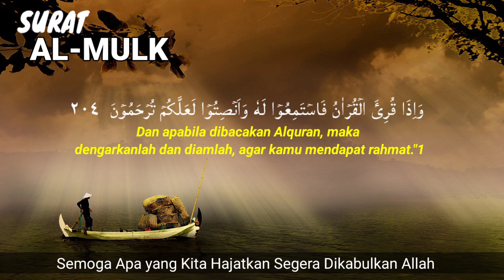Rehat sejenak dari kesibukan dunia dengan dzikir malam surah al mulk || tenangkan hati dan pikiran